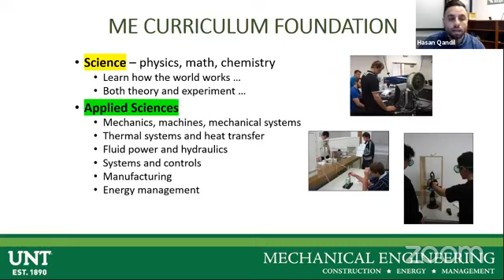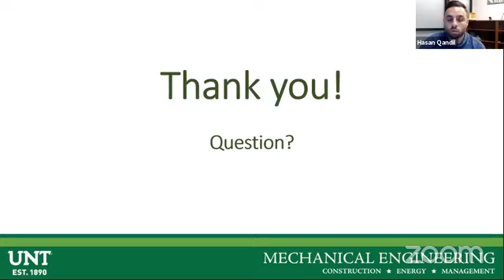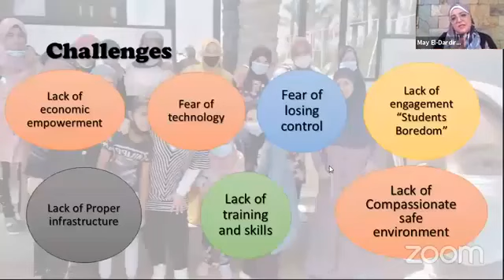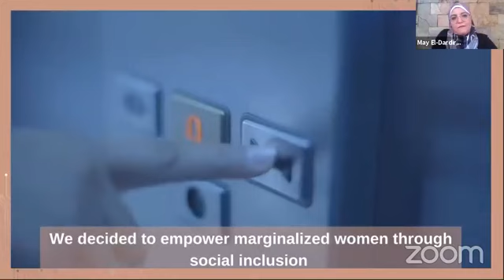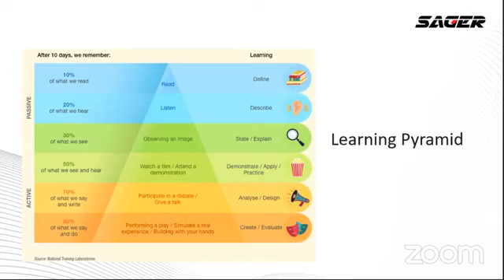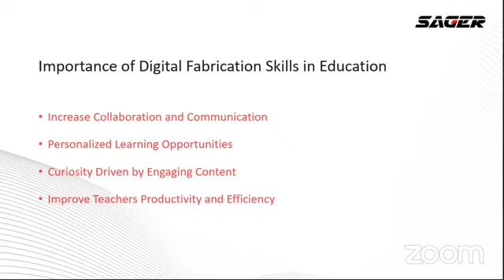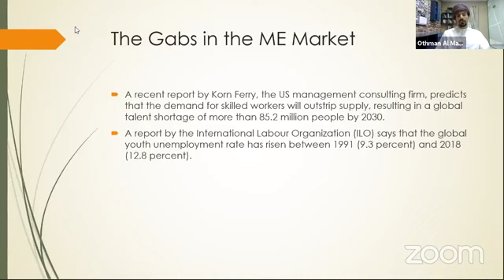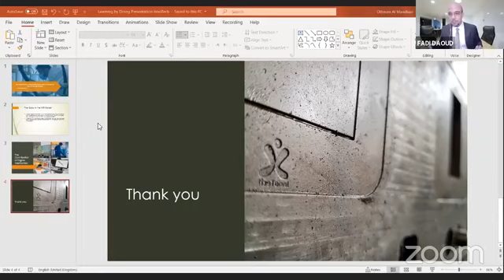جلسة حوارية رقمية بعنوان التعلم بالممارسة: دمج التصنيع الرقمي في التعليم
Digital talk Titled :
Learning by Doing: the integration of digital fabrication in education